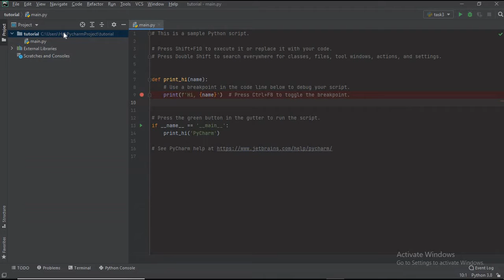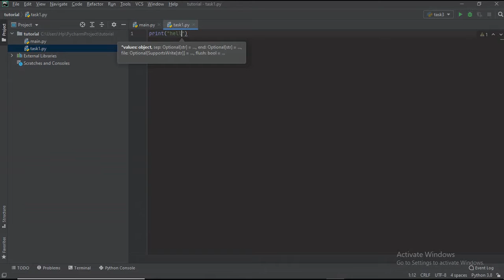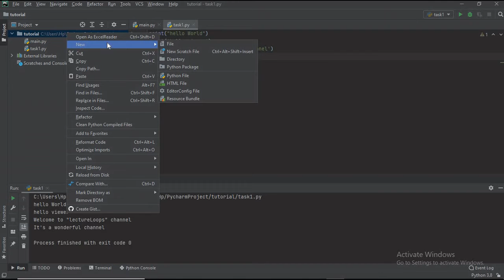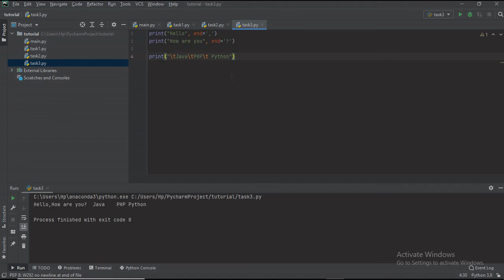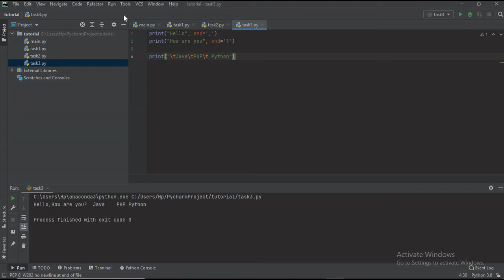Python Tutorial in Hindi ( First Program)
Learn programming in an easy language. for notes refer